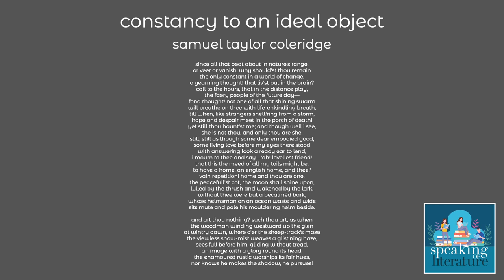samuel taylor coleridge - constancy to an ideal object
constancy to an ideal object

since all that beat about in nature's range,
or veer or vanish; why should'st thou remain
the only constant in a world of change,
o yearning thought! that liv'st but in the brain?
call to the hours, that in the distance play,
the faery people of the future day—
fond thought! not one of all that shining swarm
will breathe on thee with life-enkindling breath,
till when, like strangers shelt'ring from a storm,
hope and despair meet in the porch of death!
yet still thou haunt'st me; and though well i see,
she is not thou, and only thou are she,
still, still as though some dear embodied good,
some living love before my eyes there stood
with answering look a ready ear to lend,
i mourn to thee and say—'ah! loveliest friend!
that this the meed of all my toils might be,
to have a home, an english home, and thee!'
vain repetition! home and thou are one.
the peacefull'st cot, the moon shall shine upon,
lulled by the thrush and wakened by the lark,
without thee were but a becalméd bark,
whose helmsman on an ocean waste and wide
sits mute and pale his mouldering helm beside.

and art thou nothing? such thou art, as when
the woodman winding westward up the glen
at wintry dawn, where o'er the sheep-track's maze
the viewless snow-mist weaves a glist'ning haze,
sees full before him, gliding without tread,
an image with a glory round its head;
the enamoured rustic worships its fair hues,
nor knows he makes the shadow, he pursues!